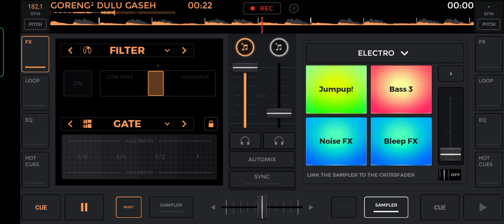GORENG² DULU GASEHH🗿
Ramaikan bang 🗿